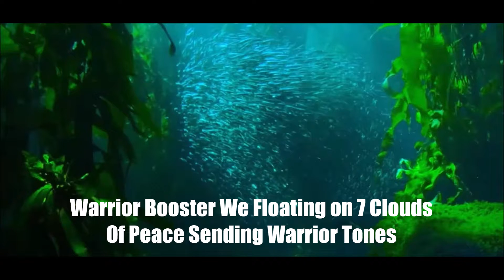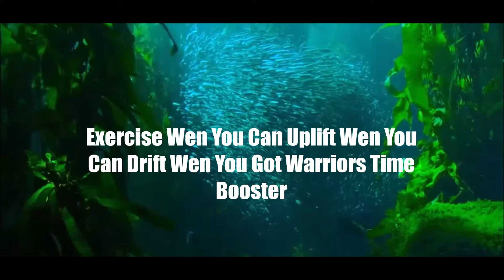🔴Refreshing warriors Ocean Raise Vibes Regenerate Mind Synchronised Booster Balanced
Uplifting Relaxing Chakras Goes Gym#Stress Free#balanced lion 7 meditation

Welcome to my meditation channel..
Please try out my custom meditation for a uplifting experience to relax the mind and body to help with sleeping and concentration anxiety negative energy stress and to get you back on track to a positive life balance.
All my meditation music is made by me and it does really help me to relax!